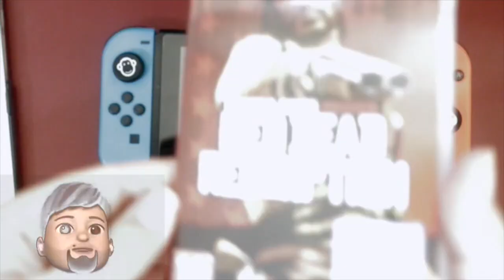E-Commerce Haul #131 Red Dead Redemption Nintendo Switch ASMR Game Cartridge Physical Non Digital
Another uploaded non gaming video which I already recorded several time ago that the Animoji footage was captured through Quicktime Player Screen Recording on Airplay of iPhone 11 in Mac Book Air Mid 2013. Unboxing footage recorded using Canon EOS Mirrorless Digital Single Lens Reflex (DSLR) and needs to be edited twice with iMovie on Mac OS Ventura due to the limitation of green screen effect.